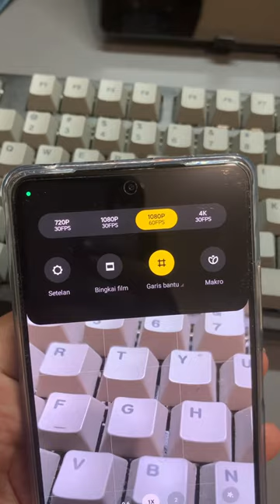Stabilisasi video Redmi Note 12 Pro 5G